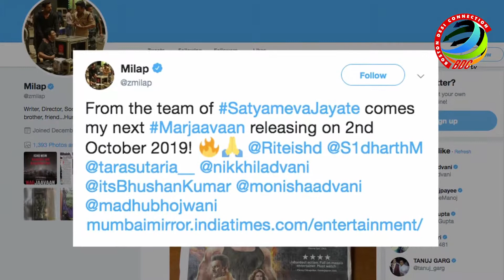After 'SOTY 2' Tara Sutaria bags 'Marjaavaan' opposite Sidharth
Filmmaker Milap Zaveri's next directorial venture titled "Marjaavan" is slated to release on October 2, 2019. The film will be starring Riteish Deshmukh, Sidharth Malhotra and Tara Sutaria, who is making her Bollywood debut with "Student Of The Year 2".